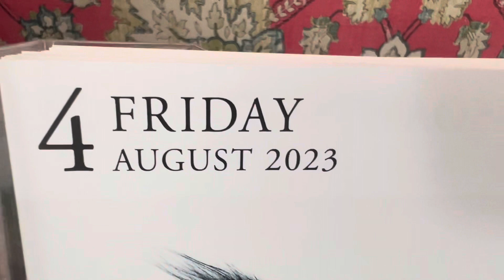POV you lose your phone 📱😬